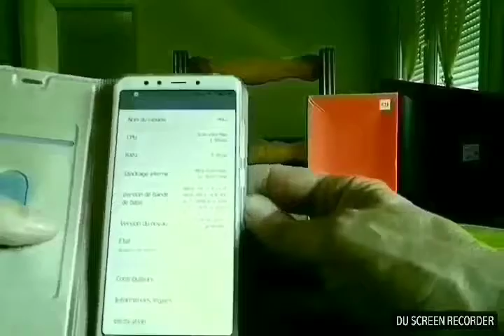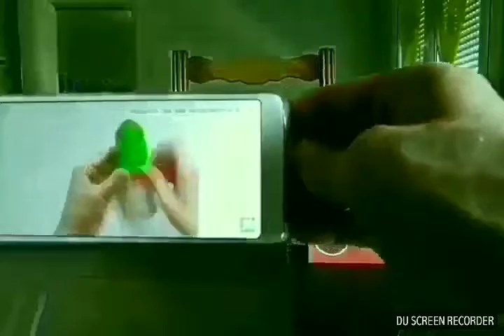Xiaomi Redmi 5- Rom 32 GB Ram 3 GB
Redmi 5 32/3 GB Launcher Mi et Nova